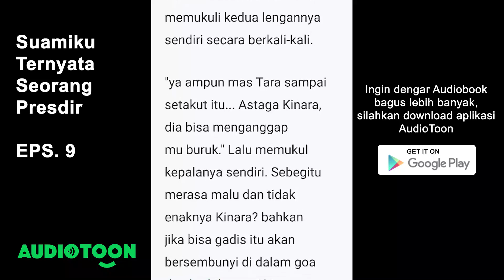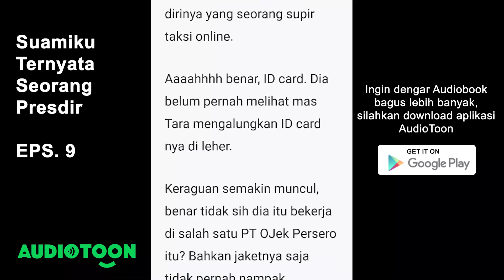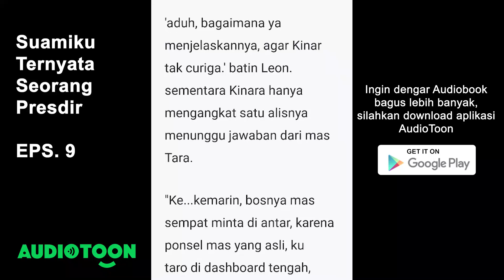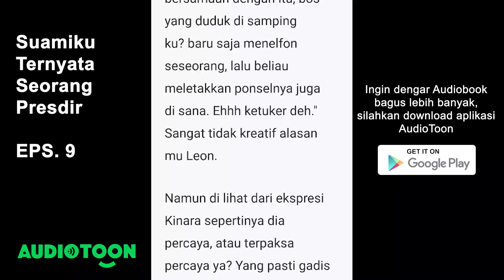Suamiku Ternyata Seorang Presdir EPS 09 | Sarapan Pagi Bersama | Audiotoon Indonesia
"Anu, aku salah fokus dengan ponsel mu mas. Sepertinya ponsel mu bukan ponsel yang murah."
Degg, Leon baru menyadari hal itu. dia pun berusaha keras untuk mencari alasan kuat, agar Kinara percaya. "Ini, sebenarnya bukan ponsel ku Kinar." Jawabnya asal.
"Kalo bukan ponsel mas, kenapa ada di mas Tara?"